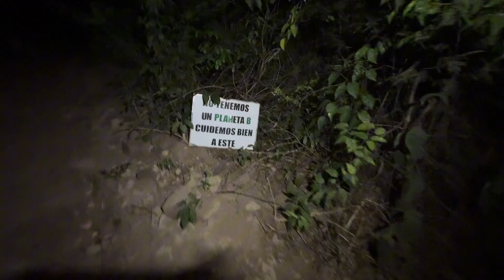Cerro embrujado en Paraguay 🇵🇾